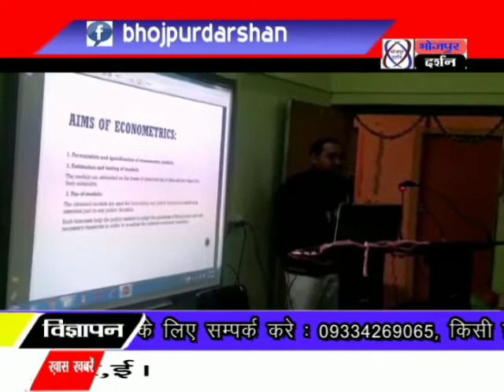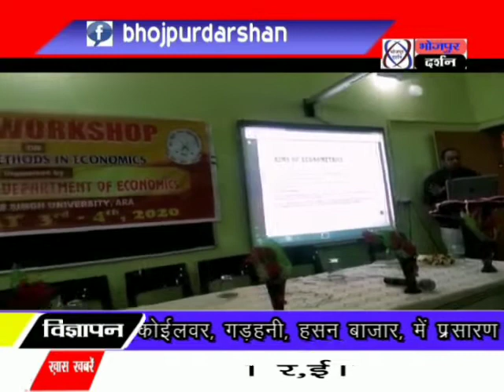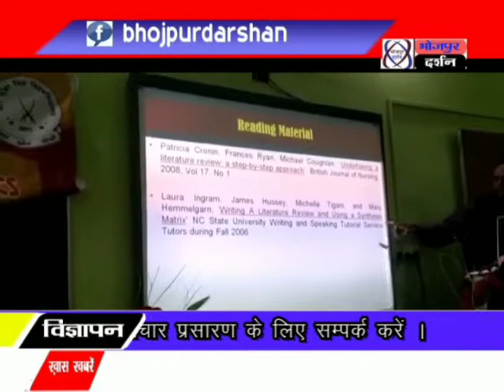विश्वविद्यालय मे रिसर्च मेथड्स इन इकनॉमिक्स विषय पर सेमिनार आयोजित...भोजपुर दर्शन न्यूज़